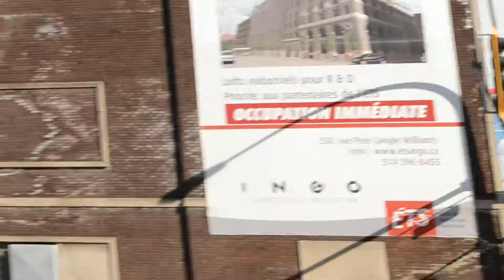OLD FORD ECONOLINE VAN STILL WORKIN'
SEEN IN DOWNTOWN MONTREAL.